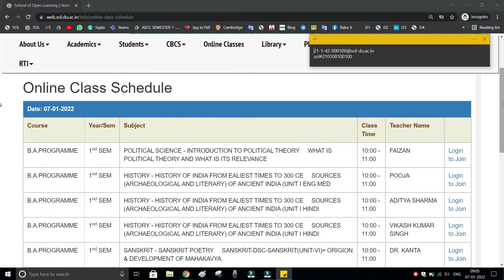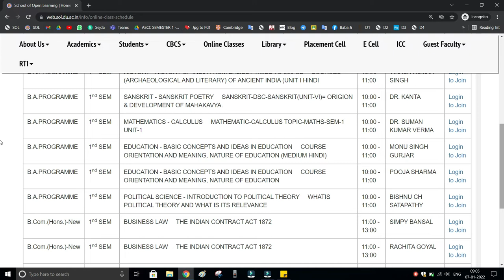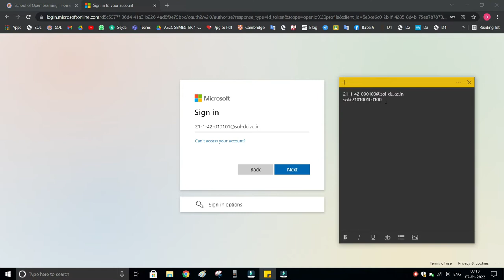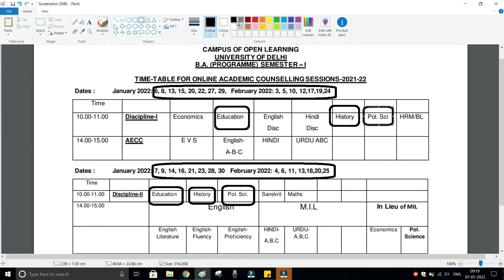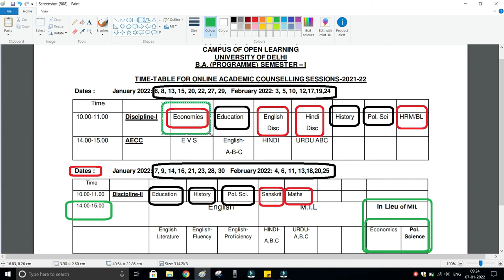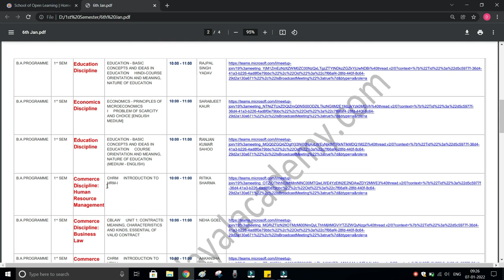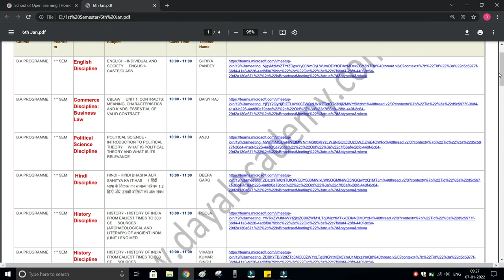1st Sem | All Doubts Cleared Part 2